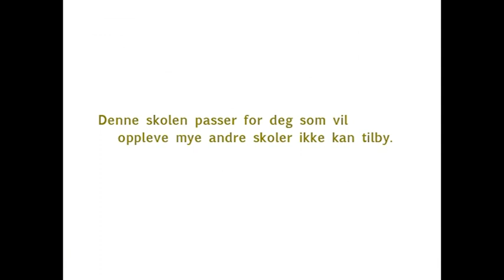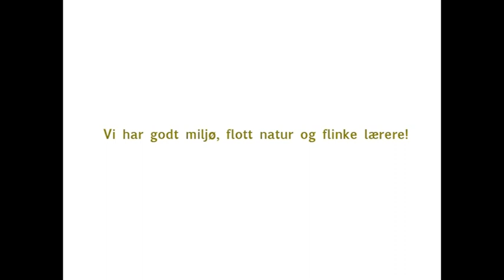Søgne VGS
Et naturlig førstevalg